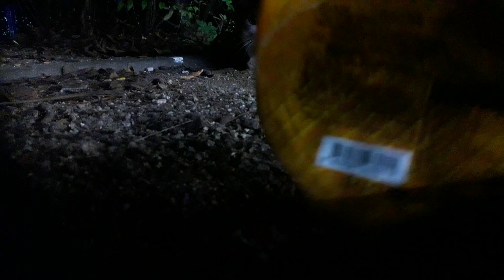예쁜 길 고양이! Pretty road cat!